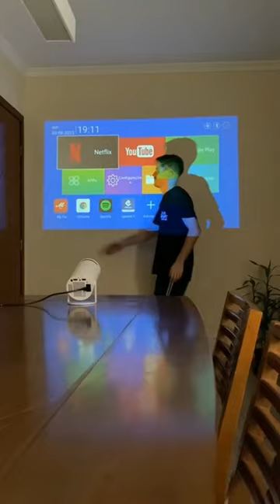Small Portable Projector 180 Degrees Projection Angle Automatic Focus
📢 Find more deals down here! ⤵️

🔻【The Freestyle Projector】Magcubic latest HY300 projector features a unique exterior design and Hi-chip A3100. Equipped with 1GB+8GB ROM storage, it can stream movies, shows, live sports, and music from your phone or laptop. (Built-in 3W*1 HiFi speakers)

🔻【2.4/5G WiFi & BT 5.0 Video Projector】Magcubic HY300 Portable Projector equipped with the latest 5G dual-band WiFi, with higher transmission rate and lower latency, a few seconds will be wirelessly synchronized to get a big screen. Built-in BT 5.0 chip, the projector allows you to connect the ideal Bluetooth speaker/headphone at any time and save every detail of the sound effect to offer you different sound scenes. (Not support to connect smart phone, laptop's Bluetooth)

🔻【Auto Keystone Correction】 The HY300 mini projector adopts manual focus and auto keystone correction technology, a built-in high-precision sensor, that detects real-time movement and focuses faster and more accurately. Please use manual focus after the projector boots up. Auto keystone correction can automatically correct the image up and down. the left and right cannot adjusted.

🔻【Multifunctional Smart Projector】 This versatile, intelligent miniature theater projector is easy to take anywhere: With a stand that rotates 180 degrees, you can position your image from floor to ceiling where you want it. The Freestyle gives you the flexibility to view your favorite images on the large 130-inch screen.

🔻【Support 4K/ 720P FHD Home Theater Projector 】 With 1280*720 native resolution, 10000:1 high dynamic contrast ratio, and support Full HD 4K video record. The Magcubic HY300 mini projector also has a 50% zoom function and lowers noise to 25 dB, ensuring an impressive sound environment.

🔻Product information:

🔻Resolution: XGA (1024x 768)

🔻Power: 48W

🔻Color: HY300

🔻Energy efficiency level: None

🔻Specifications: Overseas edition British regulations, overseas edition American regulations, overseas edition European regulations, overseas edition Australian regulations, domestic edition medium regulations

🔻Brightness: 120

🔻Packing list:

🔻Projector * 1 manual * 1 remote control * 1 charger * 1